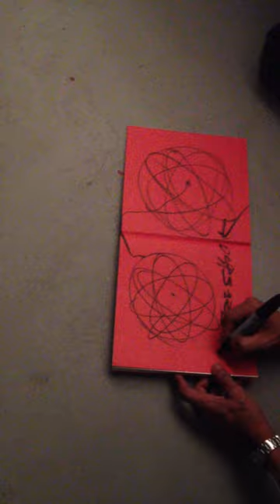Futura 2000 Future Shock